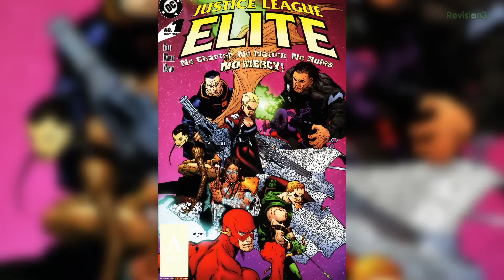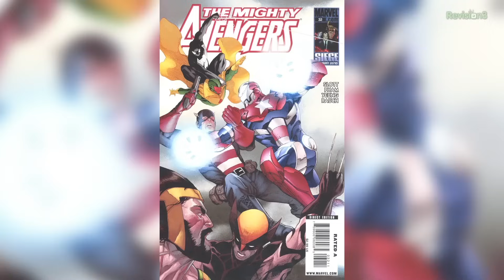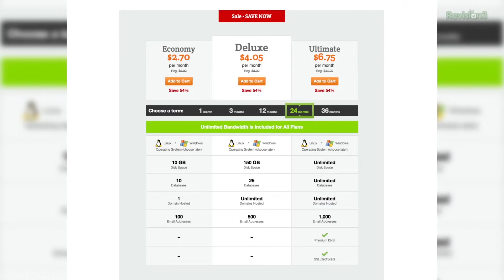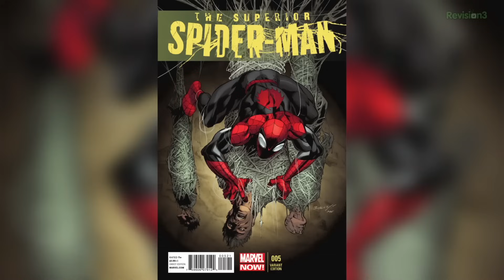Avengers VS Justice League: Epic Battle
Today on Variant, we put the two biggest teams in comics up against each other: The Justice League VS The Avengers! Also, find out what comics you must buy this week!